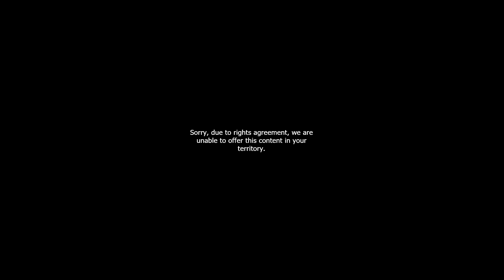News 5 Promo - Sat 2nd May, 2020 (Audio Only)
News 5 Headliines (Sat 2nd May, 2020)
- Easing of Circuit Breaker Measures
- Coronavirus: Spain Enjoys First Exercise Freedom for Weeks
Promo narrated by Jill Neubronner